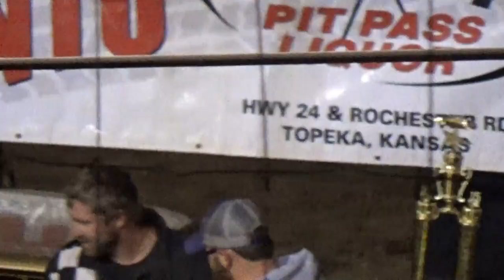THill 100915 Hobby Stock Feature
Thunder Hill Speedway; Mayetta, Kansas; IMCA Hobby Stock Feature...for race results, click on "SHOW MORE"...

Hobby Stocks-Midwest Vending - A Main
Finish Start Car Driver Hometown Race Points
1 6 27     Tommy Fose      Salina , Ks 0.00
2 14 25     Tyler Hinrichs      Americus , Ks 0.00
3 2 53T     Tyler Garst      Topeka , Ks 0.00
4 8 27X     Bradley Sheetz      Winston , Mo 0.00
5 3 33C     Eric Chab      Blue Springs, Ne 0.00
6 12 96R     Dalton Ronnebaum      Onaga , Ks 0.00
7 16 18     Dalton Blow      Onaga , Ks 0.00
8 19 59     Byron Glotzbach      Topeka , Ks 0.00
9 9 53     Scott Garst      Topeka , Ks 0.00
10 5 71     Patrick Pellman      Creston , Ia 0.00
11 11 31J     Jerry Morehead      Ogden , Ks 0.00
12 13 4D     Alex Boyden      Topeka , Ks 0.00
13 20 14     Ricky Tanner      Topeka , Ks 0.00
14 18 74     John Bass      Topeka , Ks 0.00
15 1 7N     Nicholas Ronnebaum      Onaga , Ks 0.00
16 17 M87     Mallory Stiffler      Hoyt , Ks 0.00
17 4 17     Shane Hilton      Topeka , Ks 0.00
18 7 67L     Larry Hunter      Meriden , Ks 0.00
19 15 33     Jeff Rigsby      Grantville , Ks 0.00
20 10 73     Damon Turkin      Topeka , Ks 0.00
21 21 75     Kurt Hansen      Walnut , Ia 0.00